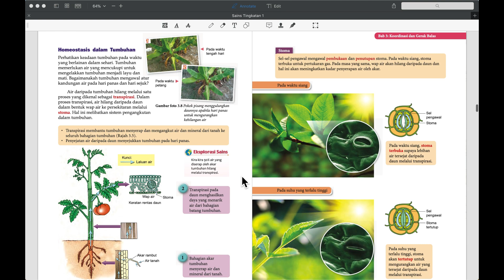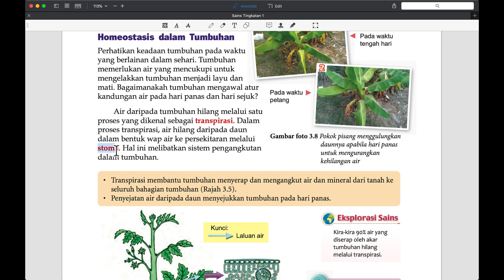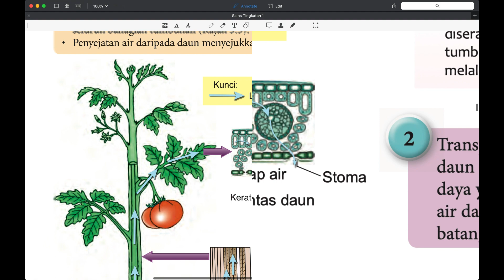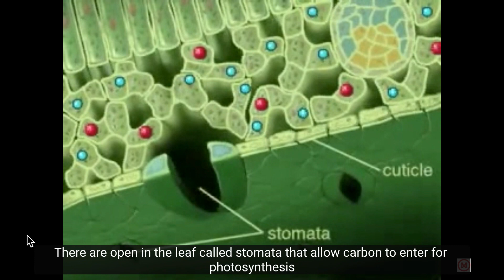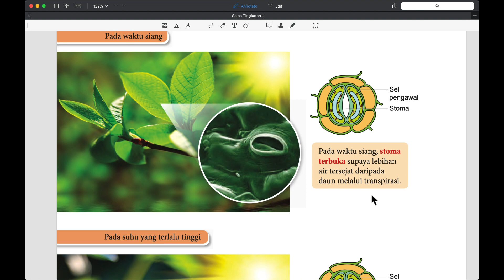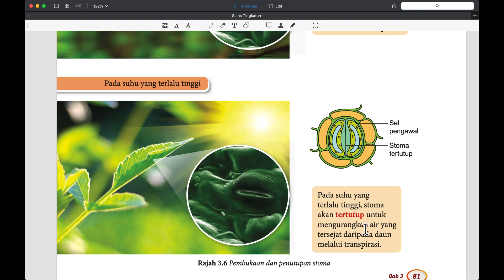SAINS TING 1- BAB 3 (6) : HOMEOSTASIS DALAM TUMBUHAN